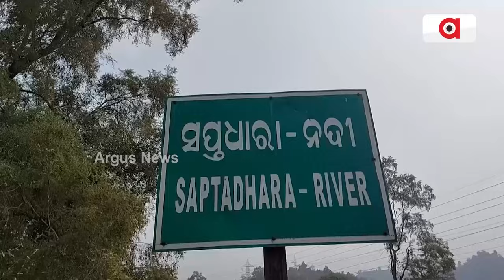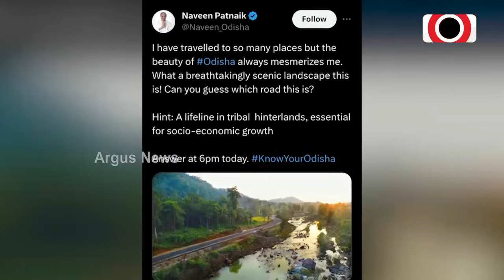ପରିଚୟ ଅପେକ୍ଷାରେ "ସପ୍ତଧାରା" || Saptadhara Tourist Place || Malkanagiri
ପରିଚୟ ଅପେକ୍ଷାରେ "ସପ୍ତଧାରା"। କଥା ଦେଇ କଥା ରଖିଲେ ନାହିଁ ମୁଖ୍ୟମନ୍ତ୍ରୀ। ଏବେବି ହୋଇ ପାରିନି ସପ୍ତଧାରାର ବିକାଶ । ପର୍ଯ୍ୟଟନ ମାନଚିତ୍ରରେ ନିଜର ଜାଗା ବନେଇ ପାରୁନାହିଁ । ମାଲକାନାଗିରି ଖଇରପୁଟ ବ୍ଲକ ଗୋବିନ୍ଦପାଲି ନିକଟରେ ବୋହି ଯାଇଛି ସପ୍ତାଧାରା ନଦୀ।